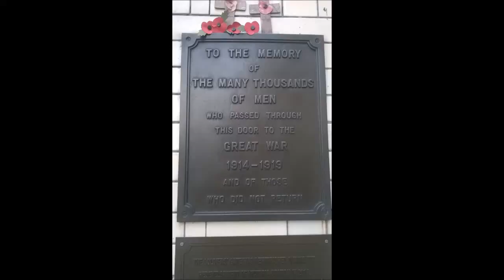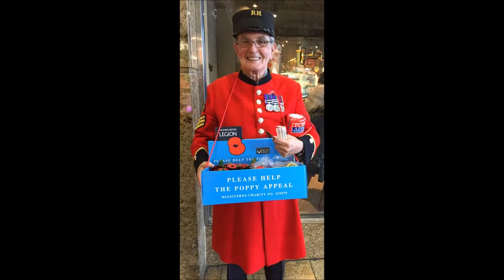Paper Poppy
Secure in my solitude I stroll the street

Avoiding the attention of the hyenas you meet

Unnatural aggression- desperation not fear

Strangers circling in their designer gear

Razor sharp suits and rubber blunt wit

Dancing on toes they prepare their skit

My expression is glazed, I avoid their eyes

Gaze at my shoes, my phone, and the skies

Try as I may, to resist their appeal

Contact is made and they begin their spiel…

‘Scuse me mate, do you have Sky?

Would you like to reclaim your PPI?

Injured at work through no fault of your own?

Can I ask you a few questions ‘bout your broadband and phone?

What are your thoughts on nuclear power?

Save the clock tower, save the clock tower!

Hey Buddy- Do you have a young family?

Could you spare a few minutes or quid for charity?

Pee in this pot to check for infection

Take this pamphlet about Cat Protection

Free fitting this weekend on windows and doors

Try these new e-ciggies- you can smoke them indoors

Surrounded and bombarded, my patience they’re trying

I become all Rex Kramer, but before the fists start flying

I see an old guy at the entry to the mall

He’s stood upright- as if guarding his stall

Proud yet humble, with medals on his chest

He doesn’t vie for attention, he doesn’t get stressed

He smiles politely, refuses to mither

I reach to his tin, and put in a fiver

He thanks me and nods, to show his gratitude

His understated voice louder than salesmen platitudes

The war is etched into his face; his battle has been won

Long since retired, but his race has just begun

Raising funds for fallen comrades, families and kin

Regardless of their age, or colour of their skin

Regardless of sexuality or religious beliefs

Everyman together, united by grief

He doesn’t call me buddy, or offer a free quotation

He has no need to remind us; he fought that we be free

To live as we wish to, to worship as we see

He doesn’t want us to destroy every synagogue and mosque

He has seen the horrors of war, and knows the painful cost

He asks lest we forget, his brothers who have died

So I will wear a paper poppy, and wear it with pride